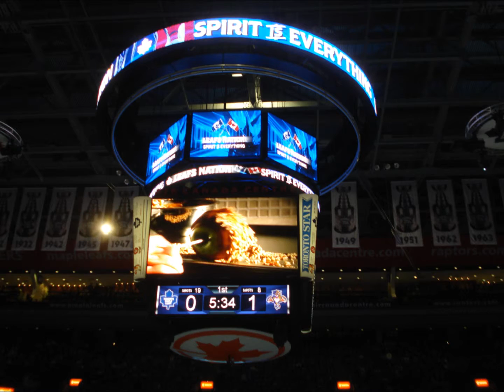NHL Hockey Game Video #16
A video of a hockey game between the Toronto Maple Leafs and the Florida Panthers.
National Hockey League Teams:

Anaheim Ducks
Boston Bruins
Buffalo Sabres
Calgary Flames
Carolina Hurricanes
Chicago Blackhawks
Colorado Avalanche
Columbus Blue Jackets
Dallas Stars
Detroit Red Wings
Edmonton Oilers
Florida Panthers
Los Angeles Kings
Minnesota Wild
Montreal Canadiens
Nashville Predators
Ottawa Senators
Philadelphia Flyers
Phoenix Coyotes
Pittsburgh Penguins
Vancouver Canucks
Washington Capitals
Winnipeg Jets